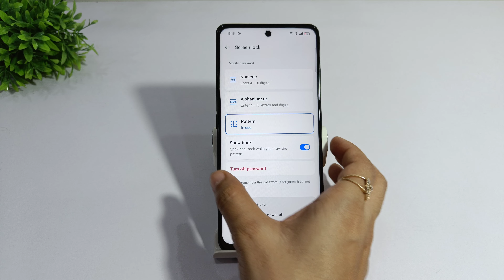How to remove pattern lock in oppo reno 12 pro 5g | oppo reno 12 me device lock kaise lagaye